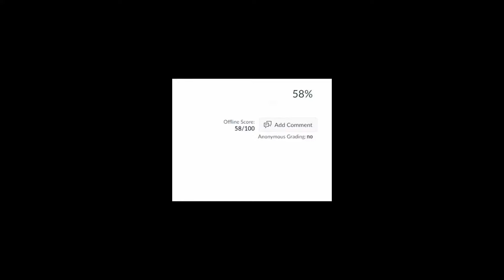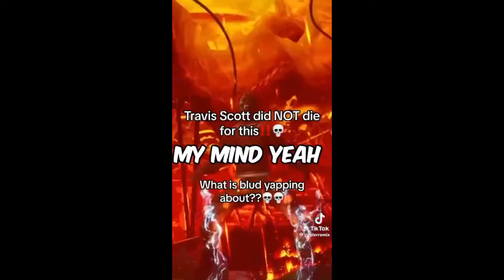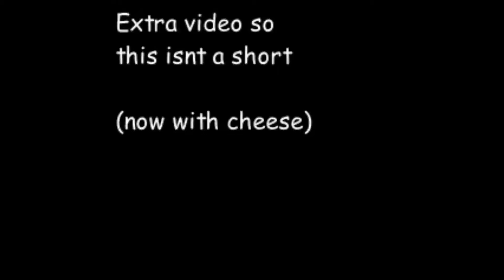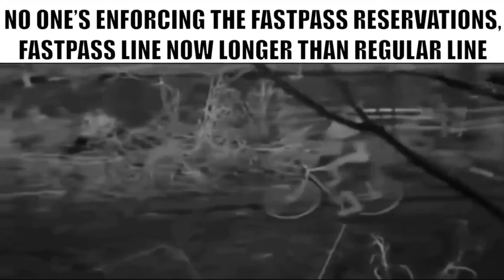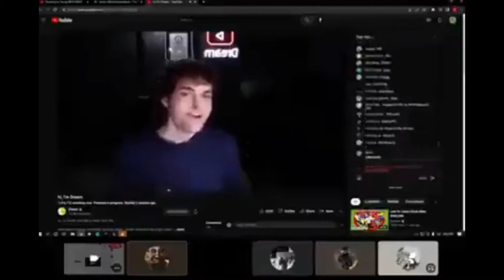random memes I found on discord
hi sub
hehe
HEHEHHEHEHEHEHHEHHEHEHEHEHE
oh hi want to see tags